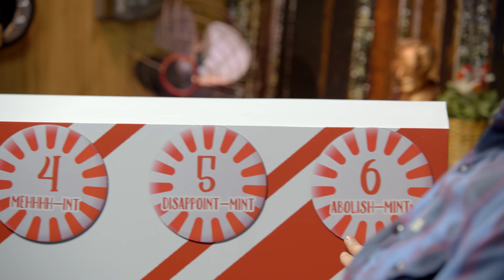Trader Joe's Peppermint Taste Test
Move over Pumpkin Spice, it's Peppermint season now! We're putting a selection of Trader Joe's best peppermint flavored foods to the test to see which reigns supreme! GMM #1231.1